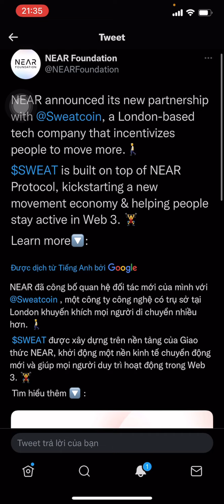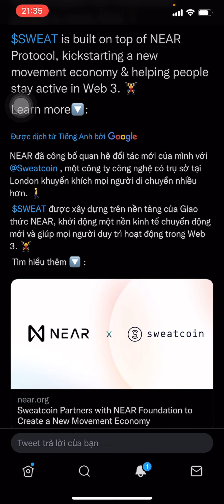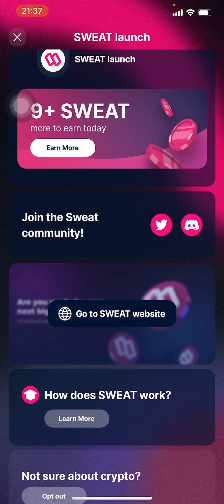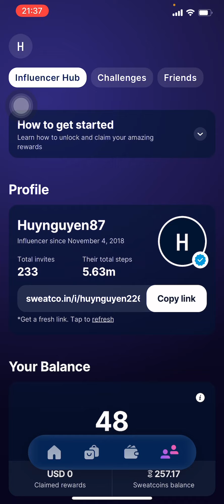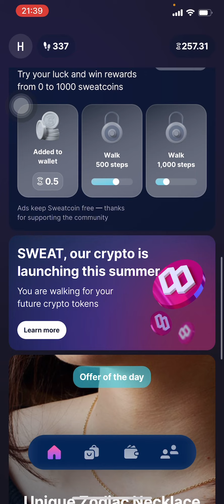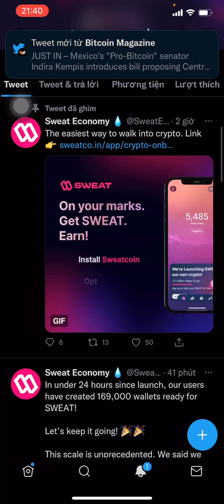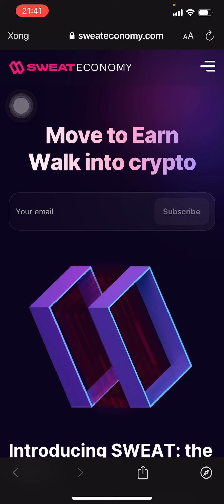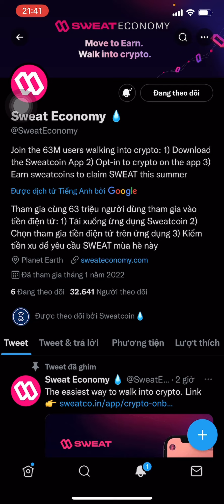Sweatcoin Đi bộ kiếm tiền dự án hợp tác cùng quỹ đầu tư Near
+ Video Hướng Dẫn chi tiết cách đăng kí và kiếm tiền với app Sweatcoin :

Sushi Nguyễn,